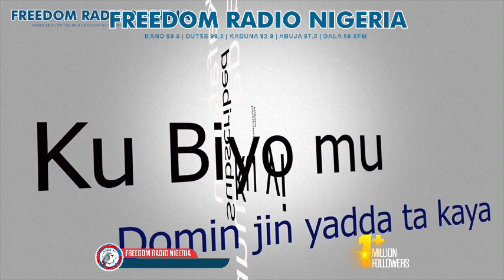Abdulmalik Abubakar Isah Dalibin da ke rike da kambun tarihi na Africa